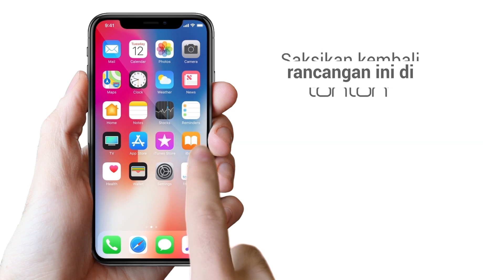HIGHLIGHT: Episod 1 | Tauke Jamu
Gia menyampaikan hasrat untuk berkahwin dengan seorang tauke jamu kepada ibunya, Dr Suraya. Apabila mendengar pekerjaan bakal menantunya itu, Dr Suraya jadi tidak tentu arah dan tidak merestuinya. Apabila mendapat tahu jawapan Dr Suraya, Dazril Si Tauke Jamu rasa sungguh sedih dan mengadu pada opah. Dazril kehairanan apabila opah hanya tersenyum. Rupa-rupanya opah mahu berkahwin lagi!

Pelakon : Saharul Ridzwan, Reen Rahim, Faye Kushairi. Sabhi Saddi
Penulis Skrip: Azlina Din
Pengarah: Nazir Jamaluddin